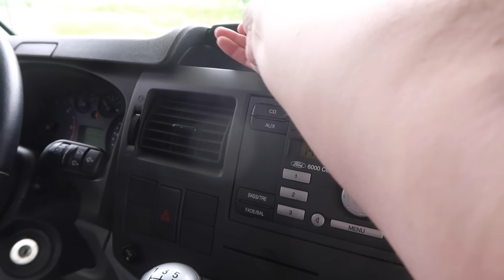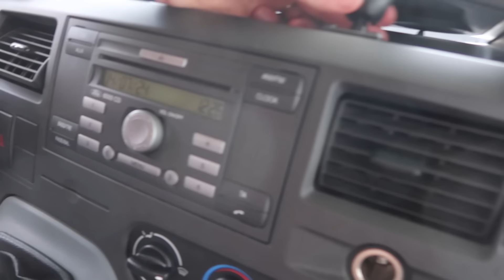Vlogg 679 - Nu drar vi snart iväg!